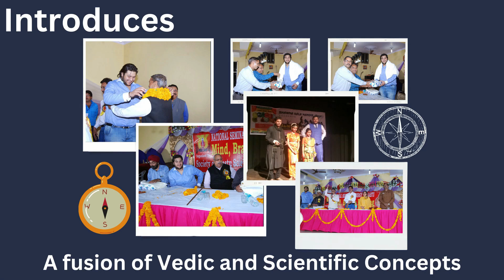6 रेमेडीज से टॉयलेट, किचन, सीढ़ी और ब्रम्हस्थान के वास्तु दोष खत्म, Kitchen Vastu Remedy, Vastu Tips